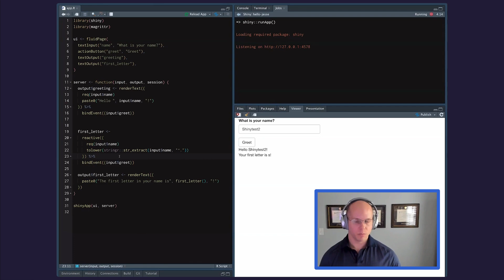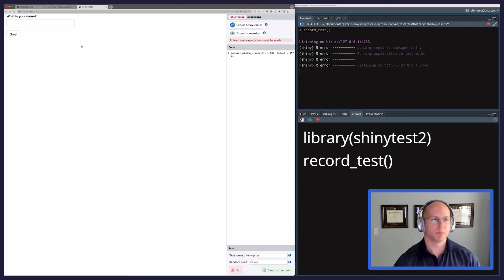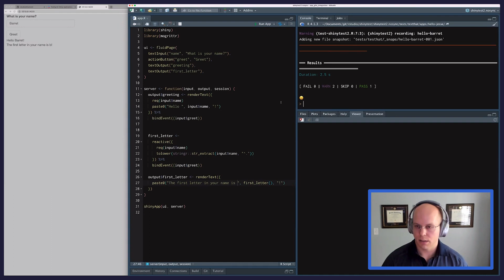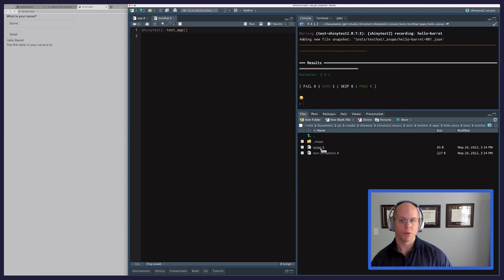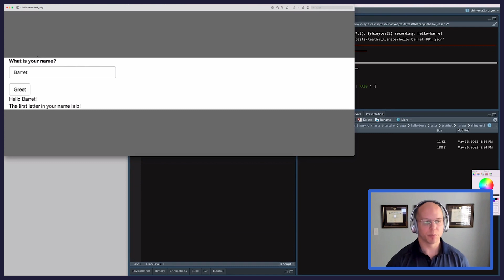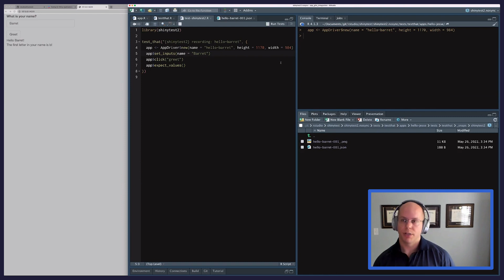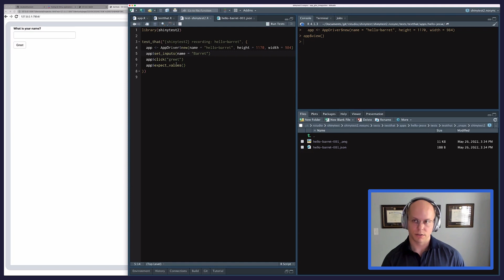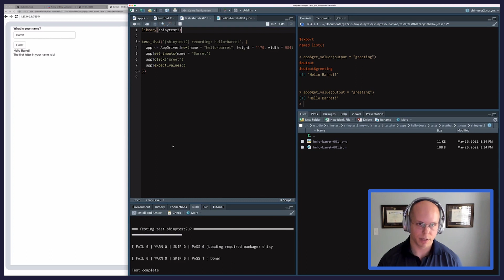Getting Started with {shinytest2} Part I || Example + basics || RStudio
00:00 Introduction
00:48 Overview of the demo Shiny app
03:00 Running record_test()
04:44 Results from record_test()
07:18 A note on .png files created during testing
08:52 Debugging with shinytest2
09:32 Using app$view() to open a visual representation of a headless browser

Manually testing Shiny applications is often laborious, inconsistent, and doesn’t scale well. Whether you are developing new features, fixing bug(s), or simply upgrading dependencies on a serious app where mistakes have real consequences, it is critical to know when regressions are introduced. shinytest2 provides a streamlined toolkit for unit testing Shiny applications and seamlessly integrates with the popular testthat framework for unit testing R code.

shinytest2 uses chromote to render applications in a headless Chrome browser. chromote allows for a live preview, better debugging tools, and/or simply using modern JavaScript/CSS.

By simply recording your actions as code and extending them to test the more particular aspects of your application, it will result in fewer bugs and more confidence in future Shiny application development.

Got questions? The RStudio Community site is a great place to get assistance

Content: Barret Schloerke (@schloerke)
Motion design and editing: Jesse Mostipak (@kierisi)